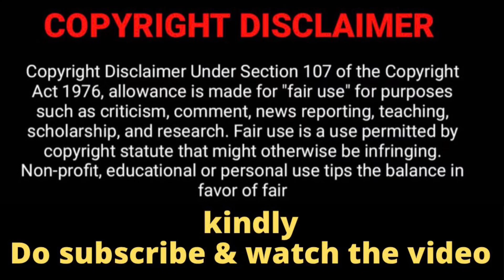Natpu Music Video(Tamil) - RRR - B/W | Anirudh, Maragathamani | SS Rajamouli | Reaction TAMIL | TVFR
Check out Natpu Tamil Music Video ft. NTR, Ram Charan, Maragathamani, Anirudh Ravichander, Amit Trivedi, Vijay Yesudas, HemaChandra, Yazin Nizar.

Music Video
Stars – NTR, Ram Charan, Maragathamani, Anirudh Ravichander, Amit Trivedi, Vijay Yesudas, Hema
Chandra, Yazin Nizar
Choreography – Sathish Krishnan
DOP - Dinesh Krishnan
Shoot Supervision - Anil Veeranki & Walls And Trends
Edited by Walls And Trends
DI by Knack Studios

Song Name: NATPU
Music Director: Maragathamani
Lyricist: Madhan Karky
Singer: Anirudh Ravichander
Programmed by: G. Jeevan Babu
Mixed and Mastered by: G. Jeevan Babu
Backing Vocals: Deepu, Hymath, Aditya Iyengar, Lokeshwar, Kaala Bhairava
Violin: Peri Thyagaraju
Oudh, Saz, Lute, Pipa, Mandolins, dobro slide guitar: Subhani

Movie: RRR
Cast: NTR, Ram Charan, Ajay Devgn, Alia Bhatt, Olivia Morris, Samuthirakani, Alison Doody,
Ray Stevenson
Screenplay & Direction: S.S. Rajamouli
Presented by: D. Parvathi
Producer: DVV Danayya
Banner: DVV Entertainment
Story: V. Vijayendra Prasad
DOP: K.K. Senthil Kumar
Production Designer: Sabu Cyril
Music Composer: Maragathamani
VFX Supervision: V Srinivas Mohan
Editor: Sreekar Prasad
Costume Designer: Rama Rajamouli
Telugu Dialogues: Sai Madhav Burra
Hindi Dialogues: Riya Mukherjee
Tamil Dialogues: Madan Karky
Kannada Dialogues: Varadaraju Chikkaballapura
Malayalam Dialogues: Gopala Krishnan
North India Distribution: Pen Studios and Dr. Jayantilal Gada (Pen Studios)
Tamilnadu Distribution: Lyca Productions
Branding & Marketing: Walls And Trends

Audio On: Lahari Music - Tseries